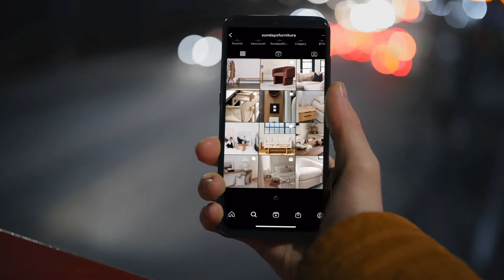Modern, Timeless Furniture for Your Home - Sundays (Short Episode 173)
Imagine this. It’s a beautiful Sunday morning. There’s a warm breeze, the birds are chirping in tune, and you feel effortlessly relaxed.

Sundays worked to capture that feeling of bliss.

And no, I’m not talking about the day the of the week, I am referring to Sundays furniture.

Sundays is a curated type collection with outstanding quality and beautiful design.

In this episode of the podcast, we talk with Noah Morse, and Barbora Samieian, two of the co-founders of Sundays. We discuss:
- What it’s like sourcing materials from all over the world
- If sales are higher on Sundays
- & The steps they took to ultimately recover the hacked Sundays Instagram account

So, kick back and relax for this week’s episode.

⏱️ Timecodes:
00:00 Sundays Intro
00:44 Sundays explained
1:17 The problem Sundays was looking to solve
4:25 Sourcing the best materials and pieces
6:19 How have you handled supply chain issues?
7:43 Bootstrapping Sundays
8:29 Sundays furniture showroom explained
10:13 The new showroom locations
11:36 The big social media shift
13:26 Hiring a TikTok team
15:36 How bootstrapping limited the company's growth
16:34 Furniture is a big, infrequent purchase.  What is the deciding factor?
18:41 Would you consider moving into larger commercial spaces?
19:53 The Sundays jingle
20:28 Are sales the highest on Sunday?
20:39 The next step for Sundays
21:36 What has been the hardest part of the business?
23:36 Recovering the Sundays Instagram from hackers